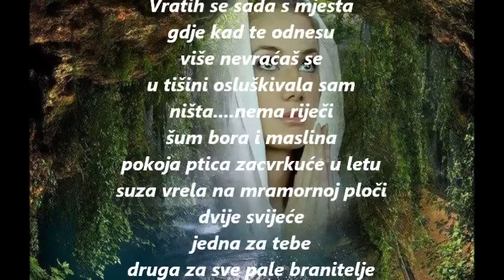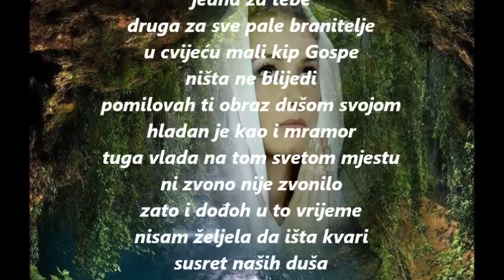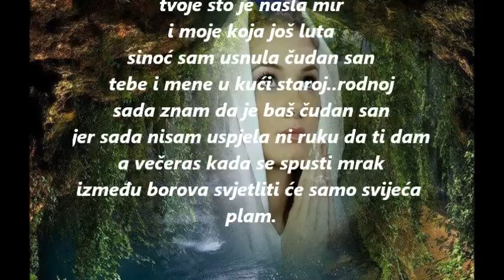mjesto mira i tišine-poezija-usjenivrbe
Vratih se sada s mjesta
gdje kad te odnesu
više nevraćaš se.
U tišini osluškivala sam
Ništa..nema riječi...